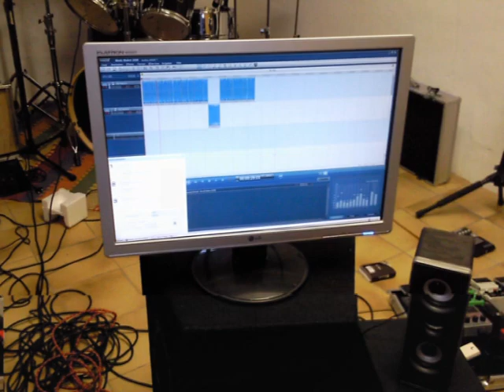Exiled Society - Last Kiss [official video] Metal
Our first song, our first video.
Please vote !!